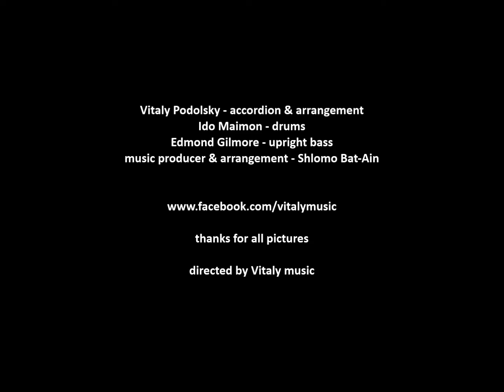מחרוזת שירים ישראלים / ויטלי פודולסקי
Vitaly Podolsky Triotrip project : world music tour of musical influences

Vitaly Podolsky -- accordion & arrangement
Ido Maimon - drums
Edmond Gilmore - up-right bass
music producer & arrangement - Shlomo Bat-Ain

 by V.Podolsky